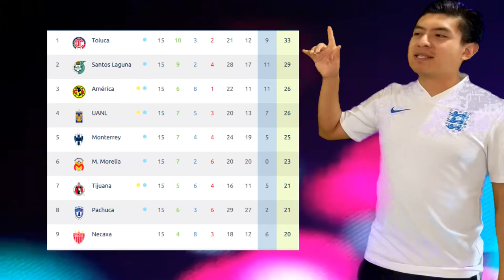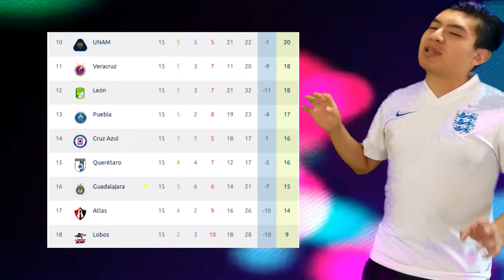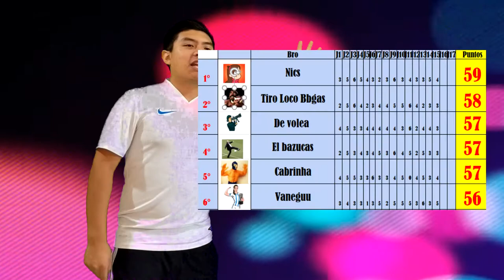Jornada 15 Liga MX! Cruz Azul y Chivas eliminado! Los pumas tienen vida!| De Volea!